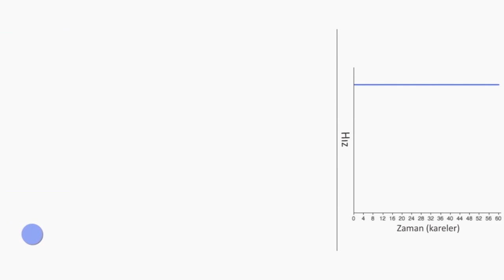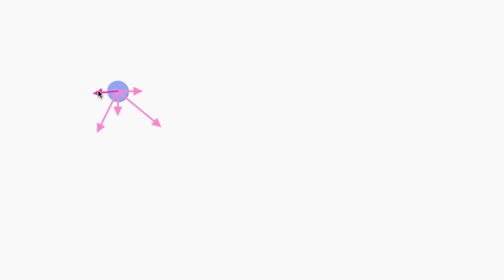FX8 | Sanal Alan | Pixar'da Neler Oluyor? (Bilgisayar Dünyası)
KhanAcademyTurkce